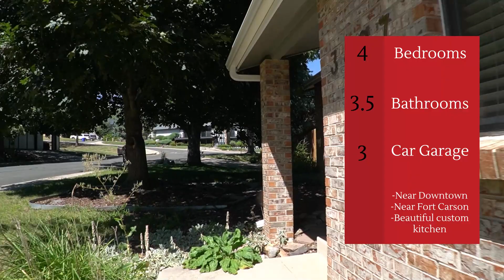Colorado Springs Homes for Rent 4BD/3.5BA by Property Management in Colorado Springs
You have property management questions, and we have your answers! Managing rental properties and dealing with tenants can feel overwhelming, but Cornerstone Real Estate Team is here to help!

Cornerstone Real Estate Team is a leading property management company servicing Colorado Springs and the surrounding area, including Monument, Falcon, Manitou Springs, and Fountain. If you’re looking for a great property management company, or if you simply have questions about Colorado Landlord-Tenant Law or property management issues in general, then you’ve come to the right place!

Cornerstone is a veteran-owned and operated property management and real estate company. As active members of the National Association of Residential Property Managers (NARPM) we offer the finest Property Management services in Colorado Springs and the Front Range. Cornerstone Real Estate Team is your preferred name in residential real estate, leasing, and investment properties.

Want to jump into some serious learning? Whether you’re a Do-It-Yourself Landlord or prefer to hire a property management company, you’ll appreciate our Landlord Frequently Asked Question series, Colorado Legislative Updates, and other videos that directly impact your Colorado Springs rental business.